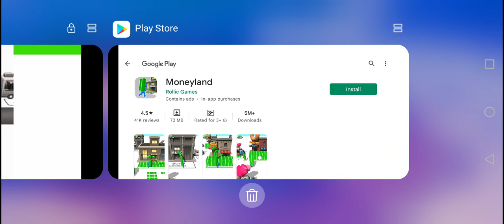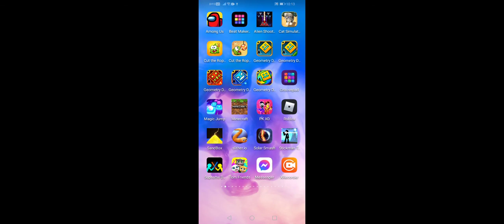guys there's a new geometry dash it's called geometry dash world